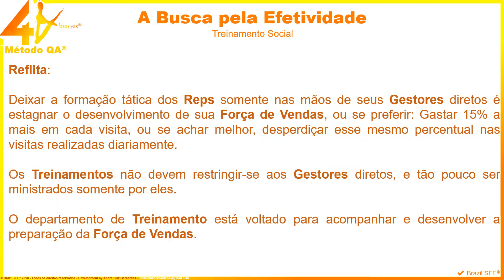Método QA® - 003 - A Busca pela Efetividade - Treinamento Social - ✔ Brazil SFE®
Método QA® - 003 - A Busca pela Efetividade - Custo do Treinamento - André Luiz Bernardes - ✔ Brazil SFE®

Tanto os Reps quanto os Gestores devem aprender a ler pessoas.

Devem perceber como estão os porteiros, as recepcionistas, os clientes no consultório e principalmente os Médicos.

Depois de perceberem como estão, precisam agir de acordo com a situação, revertendo-os positivamente a seu favor.

Os Gestores e os Reps precisarão aprender a falar e pensar na mesma velocidade dos seus interlocutores.

4 Alavancas®, CLM, CMD, CRM, Custo Médio Diário, Força de Vendas, Gestores, investimento, Médicos, Método QA®, Quatro Alavancas®, Reps, Sales Rep, Treinamento Social